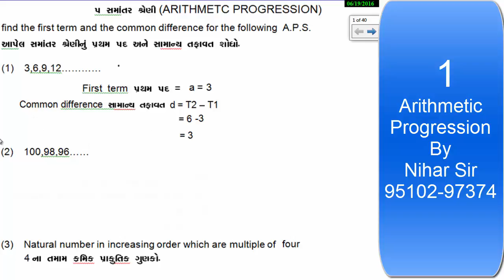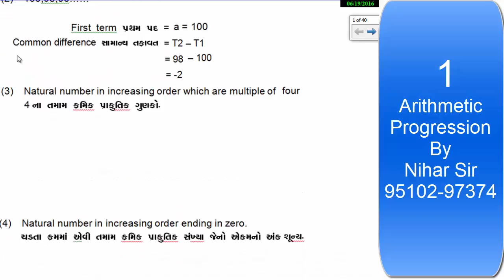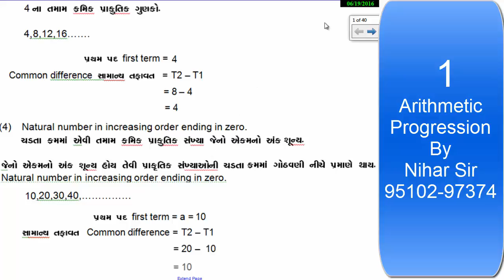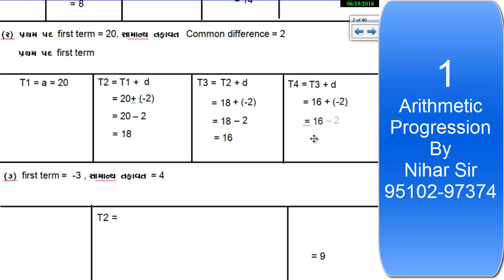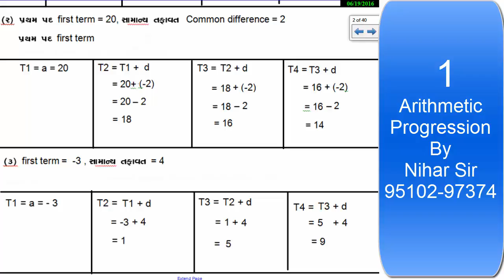1 - Arithmetic progression Grade X